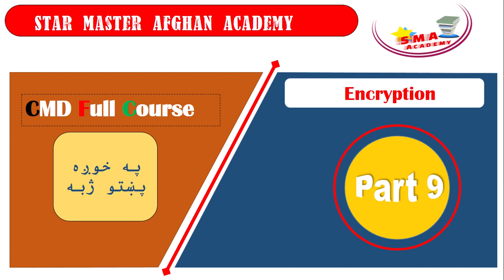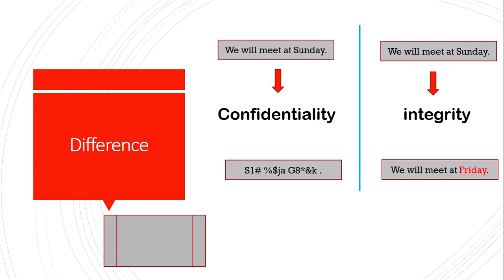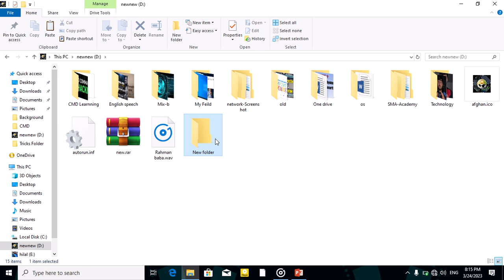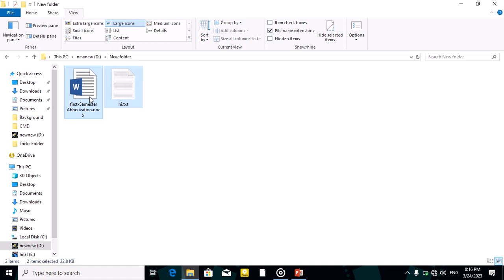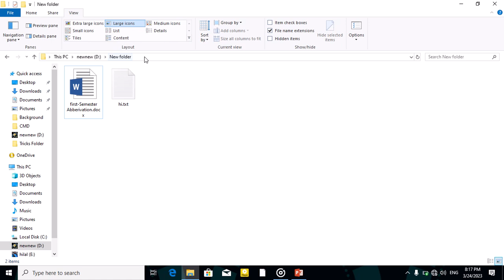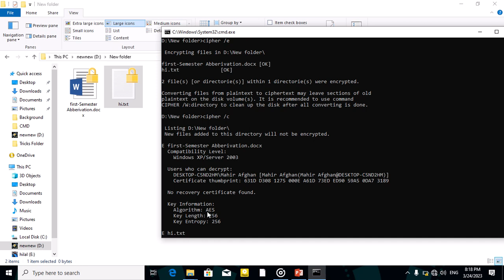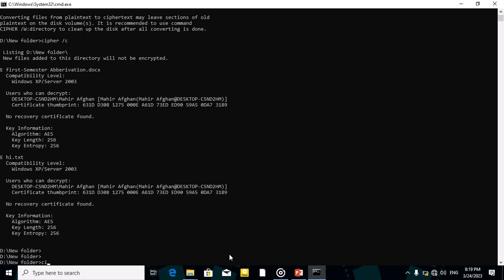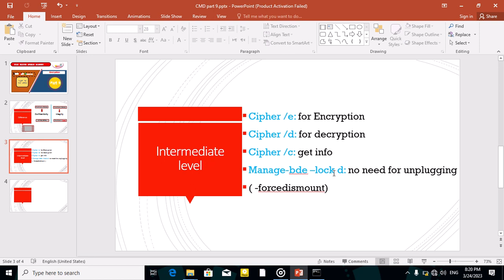Encryption related CMD commands in pashto Language په پشتو کیby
خوندیتوب او امنیت اړونه CMD کمانډونه